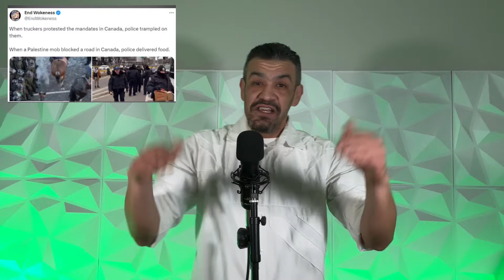“The Times That We Live In Are Wild”(episode # 315)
Back with another vent session.
These times are wild .
For entertainment and comedy purposes.